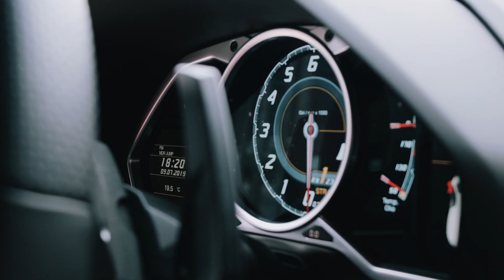Portrait: Richard Weller (Foto- und Cinematograph)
Richard Weller studiert Medienmanagement an der Hochschule Mittweida und erfüllt sich Stück für Stück noch nebenbei seinen Traum im Filmbusiness.

Der Film ist im Rahmen eines Hochschulprojekts entstanden.